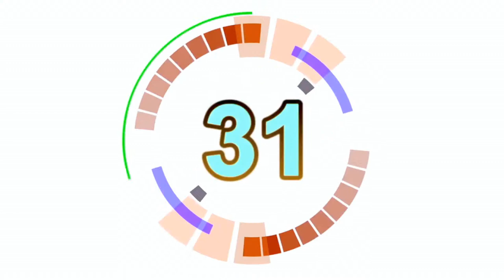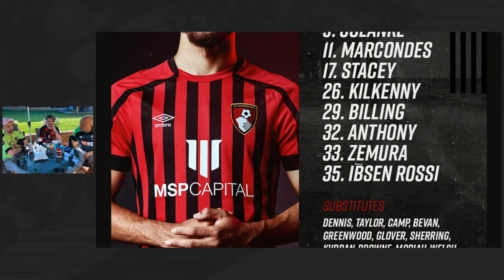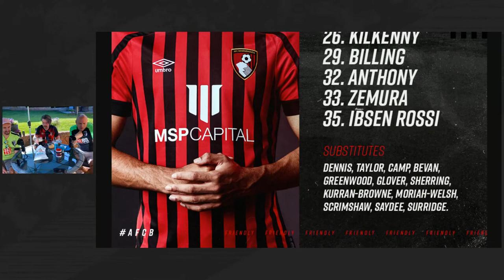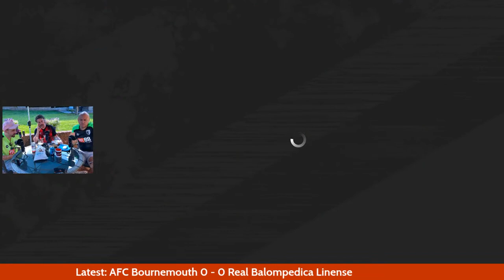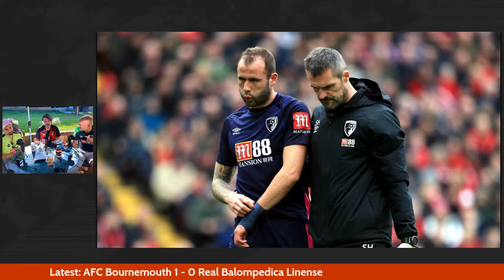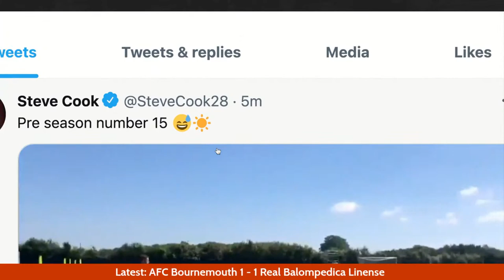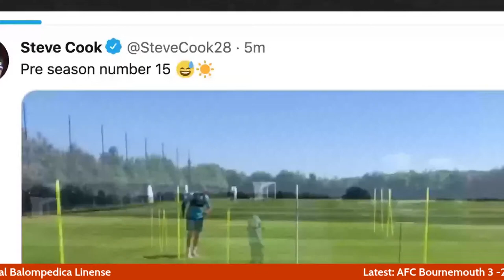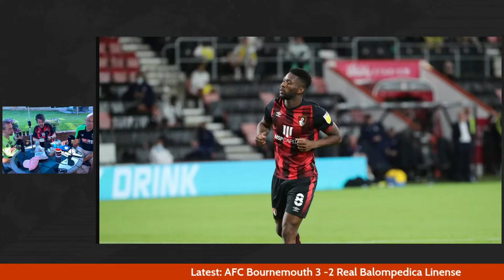FRIENDLY WIN! AFC Bournemouth 4 - 2 Real Balompedica Linense | AFCB Transfer News & Rumour Round Up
A chance to catch-up with the latest from Dean Court whilst taking in a Watchalong as AFC Bournemouth play Real Balompedica Linense in the first of two friendlies for their Spanish pre-season training retreat at the Marbella Football Center.

It's set to be a scorcher on Friday, so grab the sunnies, crack open a beer, get AFCBTV on the go, and pop open another window as we analyse Scott Parker's first game in charge for the Cherries. Who will be in action, what system will he play, and will we see anything different?

During the game we'll go over the latest from Dean Court as transfer rumours continue to be rife!  Join us, and join in!